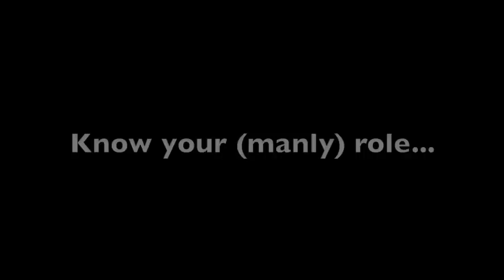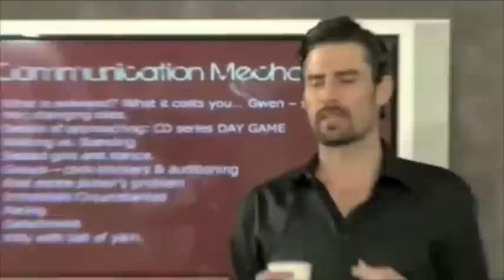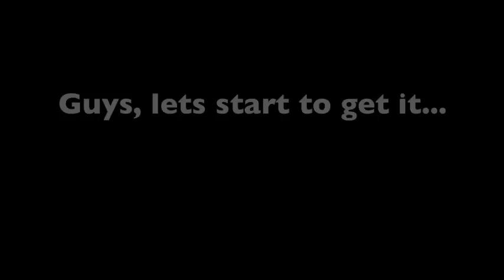Paul Janka Highlights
This is a compilation of Paul Janka's videos he released as a teaser to his series, Beyond the Digits. You can view his products are AttractionFormula.com ... This video is created by Pokss.com (pronouced pokes) The Pickup Artist Social Network.